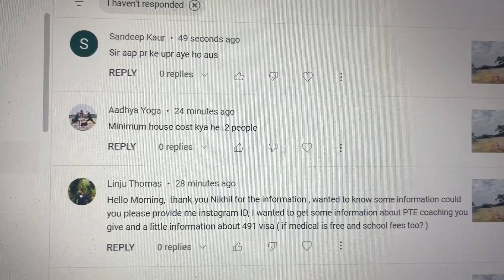COST OF LIVING IN AUSTRALIA FOR FAMILY OR SINGLE PERSON